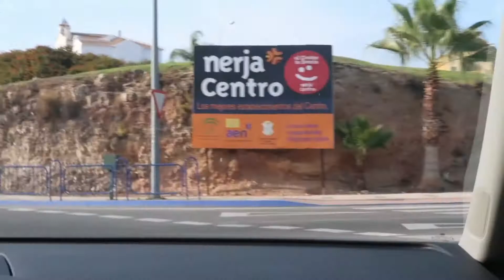Road trip from Málaga to Nerja 🇪🇸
Todays video just a quick ride wanted to share how you how beautiful the scenery om the road from Málaga to Nerja Spain.

music background 👇👇
                Musician: Rook1e